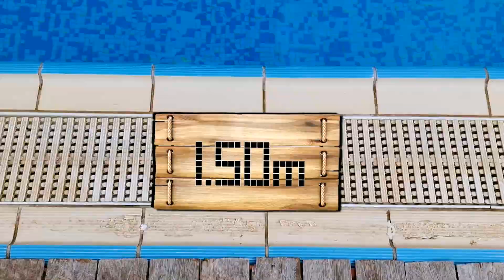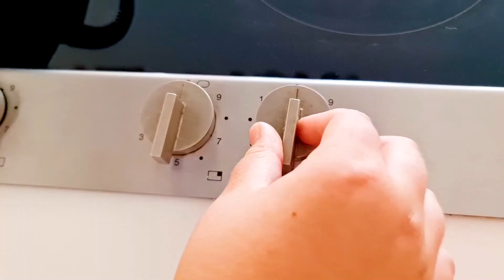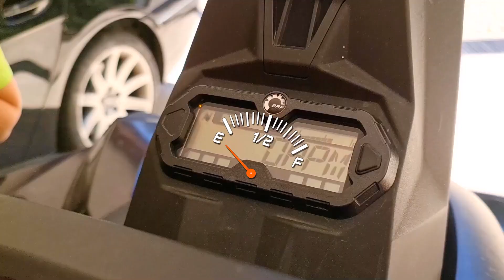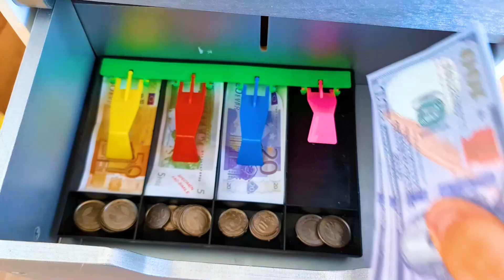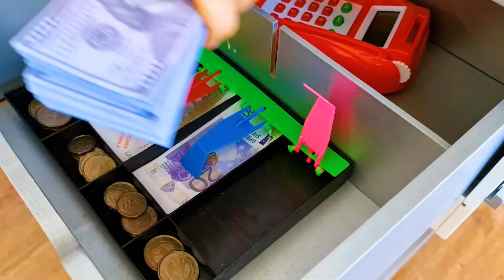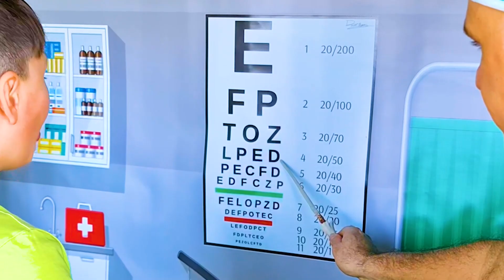Adriana and Ali How to Swim in the Kids Pool and Plays with Fun Water Toys